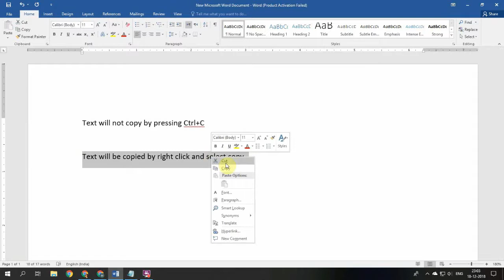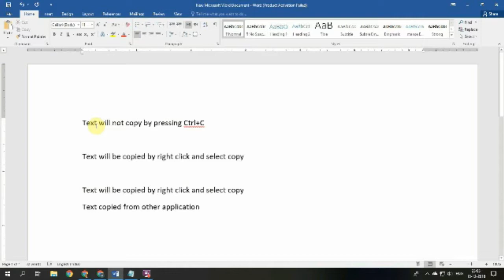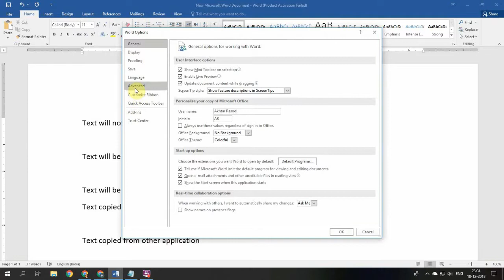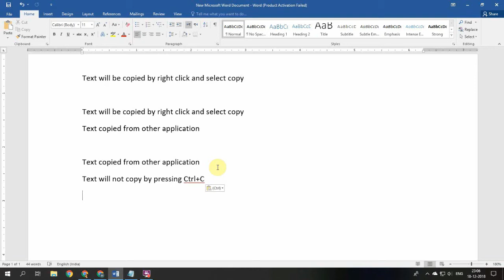Solved | Ctrl+C not working in Microsoft Word (MS Word) | MS Office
Ctrl+C not working in Microsoft Word (MS Word)

Word for Windows is available stand-alone or as part of the Microsoft Office suite. Word contains rudimentary desktop publishing capabilities and is the most widely used word processing program on the market. Word files are commonly used as the format for sending text documents via e-mail because almost every user with a computer can read a Word document by using the Word application, a Word viewer or a word processor that imports the Word format (see Microsoft Word Viewer).

Word 6 for Windows NT was the first 32-bit version of the product, released with Microsoft Office for Windows NT around the same time as Windows 95. It was a straightforward port of Word 6.0. Starting with Word 95, releases of Word were named after the year of its release, instead of its version number.

If you are using Microsoft word and unable to copy by pressing Ctrl+C then you must watch this video for solution.

MS word problems and its solutions. Ctrl+C not working on MS Word.

Word 2010 allows more customization of the Ribbon, adds a Backstage view for file management, has improved document navigation, allows creation and embedding of screenshots, and integrates with Word Web App.

Ctrl+C not working on MS Word and the problem is no more unsolved.

Copy shortcut Ctrl + C not working on MS word but working on all other applications

Ctrl+C not working in MS Word how to solve this issue

Ctrl+C not working in MS Word how to resolve this issue

Ctrl+C not working in MS Word how to issue resolved

Ctrl+C not working in MS Word how to problem solved